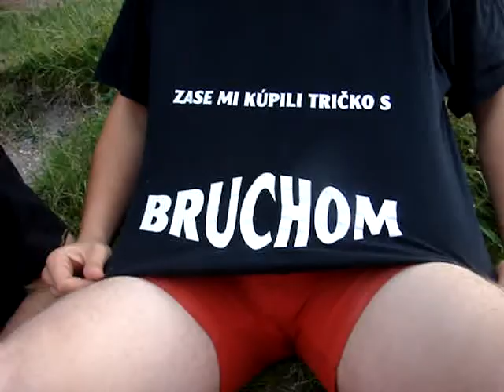Pohoda v Jelke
no v jelke je maximalna pohoda... proste Chill Out